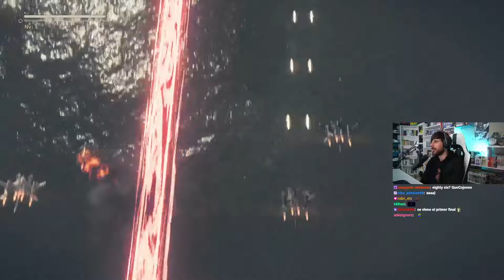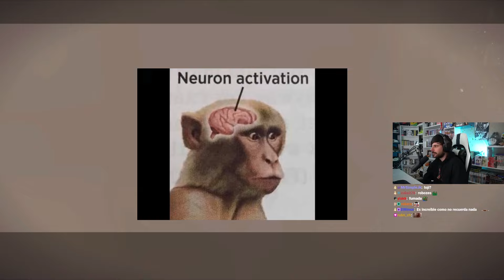HACÍA TIEMPO QUE NO SENTÍA ESTO. / Nier Automata #1